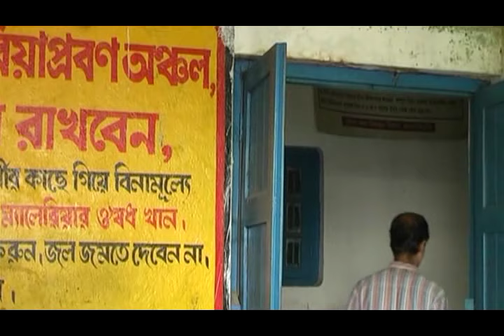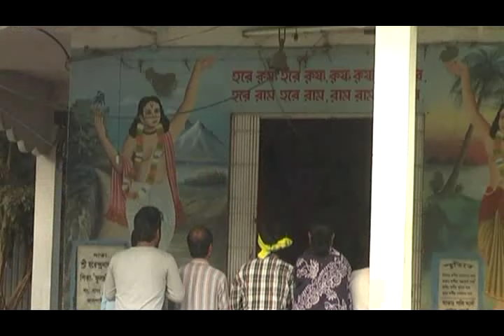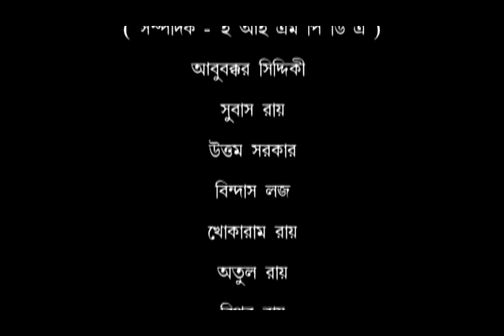KAY DON ? Part 2/কায় ডন ? দ্বিতীয় ভাগ পরিচালনা :-তপন রায়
রাজবংশী/ কামতাপুরী ভাষার ছায়া ছবি